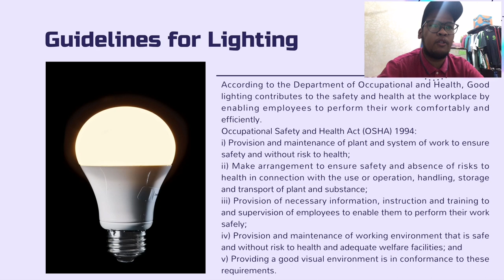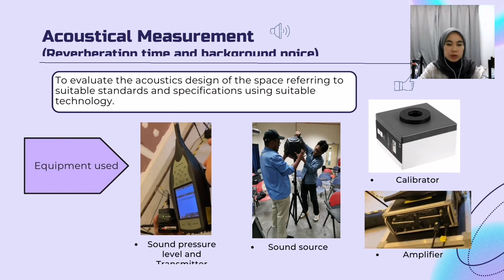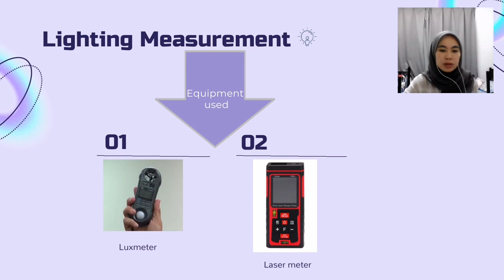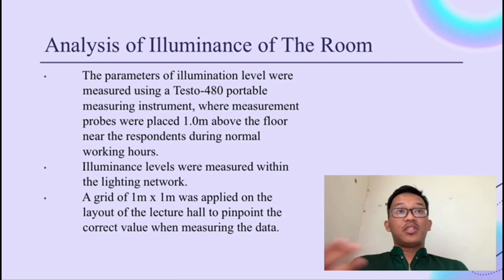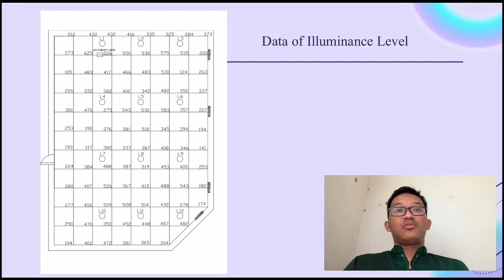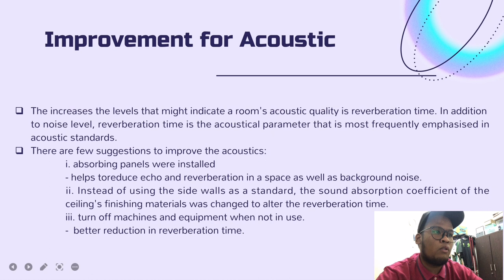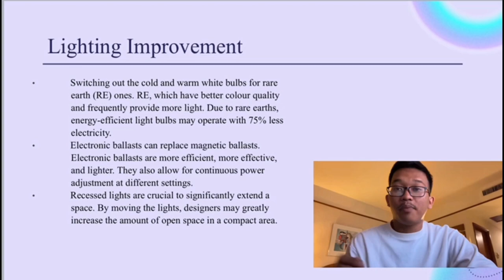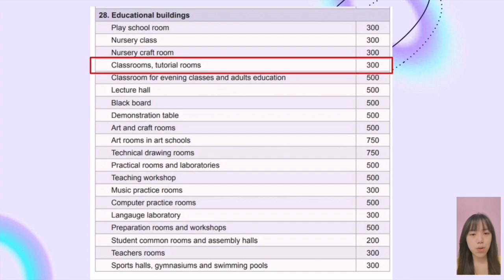BFB 41103 ACOUSTICS AND LIGHTING GROUP 6